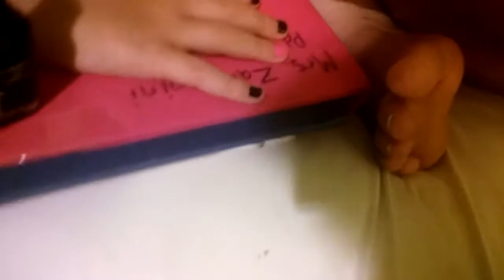Burning my dignity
If you want to see the second part go over to
 Music girl 22 or you will die